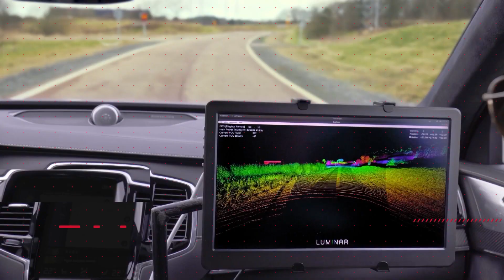Nissan GT-R Farewel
За жал Nissan објави дека иконскиот GT-R го праќа во пензија. Со тешко срце објавија дека неговата замена ќе биде електрична, но не се брзаат да ја претстават бидејќи, како што рекоа, таа ќе треба да биде подеднакво извонредна колку и моделот кој оди во музеј.